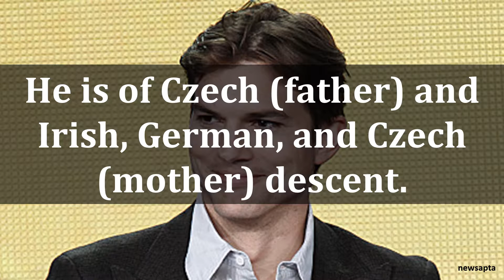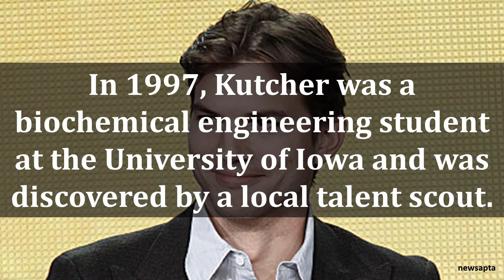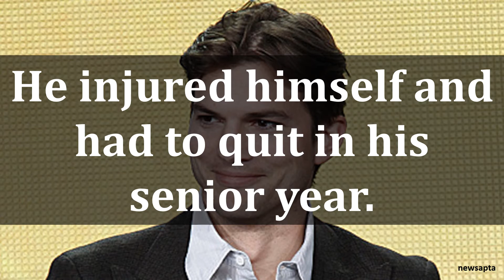BIOGRAPHY OF ASHTON KUTCHER